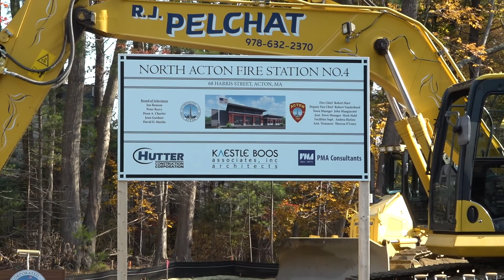North Acton Fire Station Ground Breaking Ceremony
68 Harris Street